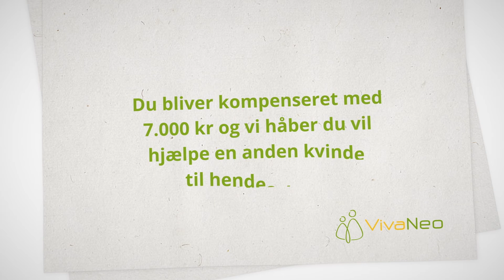Gi' liv. Fordi du kan. Bliv ægdonor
De seneste år har et stigende antal unge kvinder valgt at give den største og smukkeste gave til ufrivilligt barnløse par og enlige kvinder.

Kvinder, som ikke kan blive gravide med egne æg på grund af f.eks.

✅ tidlig overgangsalder
✅ overståede sygdomsforløb
✅ arvelige sygdomme eller andre biologiske forhold

Ægdonorer hjælper andre kvinder og par med at få drømmen om et barn opfyldt.